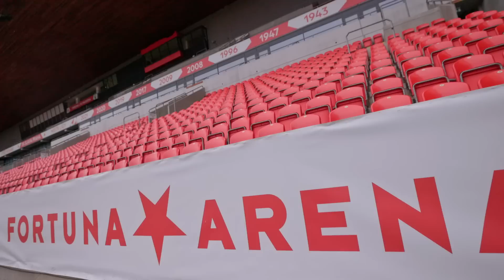PŘED ZÁPASEM | Slavia – Olomouc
Reprezentační přestávka je u konce, naopak liga se vrací! Slávisté budou ve 25. kole FORTUNA:LIGY hostit na domácí půdě šestou Olomouc, zápas začíná v sobotu od 19:00.